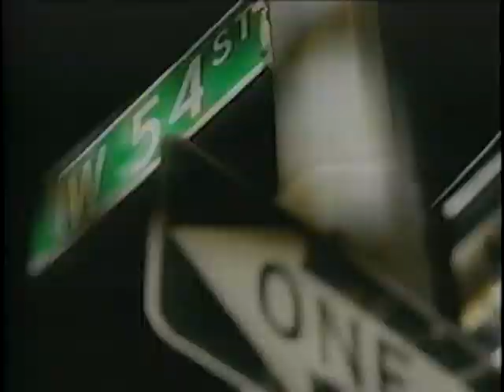Blossom Dearie: Weather Notes (WNET-TV)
From WNET-TV, Blossom Dearie presents 'Weather Notes' from the Blue Note in NYC.